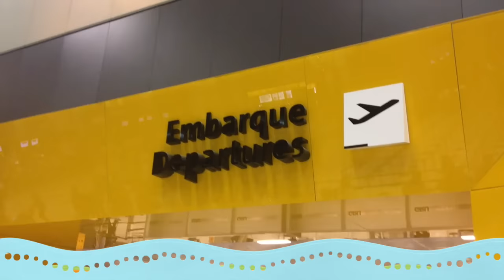Viajando para Paris (parte 2) - Grace Thomas - Julia Silva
Nesse vídeo a minha American Girl Grace Thomas faz um vlog  da primeira parte de sua viagem para Paris. Espero que gostem do vídeo.
Kuddle: @juliasilva